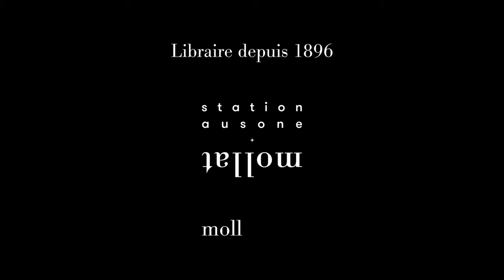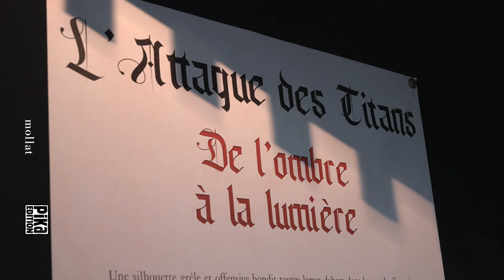Angoulême 2023 : "L'Attaque des titans, de l'ombre à la lumière"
A l'occasion de la 50ème édition du Festival International de la BD d'Angoulême 2023, Fausto Fasulo nous présente l'exposition "L'Attaque des titans, de l'ombre à la lumière"